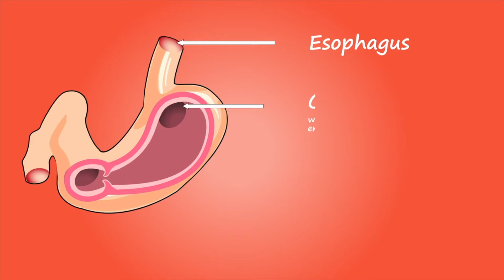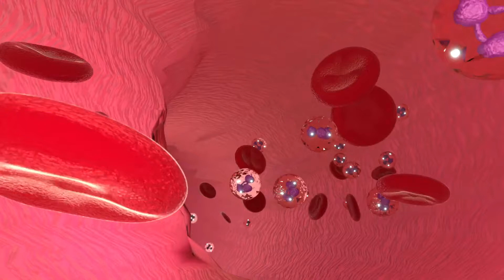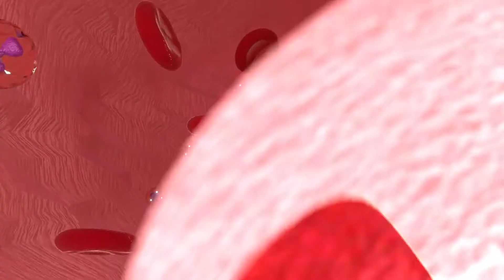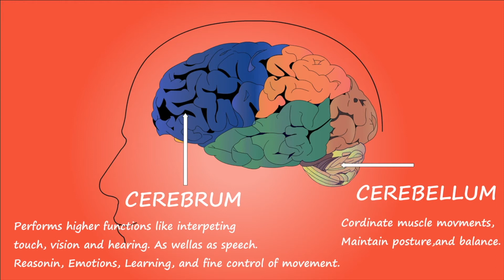Akşamları 1 Tabak Dereotu Vücudunuza Bunları Yapıyor | Dereotunun Faydaları Ve Zararları Nelerdir?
Bu günlerde, dereotunun faydaları nelerdir? Ve dereotu neye iyi gelir? Gibi sorular almaktayız. Bu videomuzda, dereotu nasıl tüketilmeli? Ve dereotunun nelere faydası var? Benzeri konulara değindik. Bakalım, yoğurtlu dereotu neye yarar? Ve dereotunun zararları nelerdir? sorularının cevapları nelermiş.

00:00 Dereotunun faydaları ve zararları nelerdir?
00:20 Dereotu hangi hastalığa iyi gelir?
00:50 Dereotu gastrite iyi gelir mi?
01:15 Dereotu mideye dokunur mu?
01:50 Dereotu tansiyonu yükseltir mi?
02:15 Dereotu ne kadar tüketilmeli?
02:30 Yoğurtlu dereotu neye iyi gelir?
02:50 Dereotu kilo verdirir mı?
03:15 Dereotu çayı nasıl yapılır?
03:30 Dereotu insanı zayıflatır mı?
03:50 Dereotu reflüye iyi gelir mi?
04:15 Dereotu ödem attırır mı?
04:30 Dereotu ne kadar tüketilmeli?
04:50 Dereotu tiroide iyi gelir mi?
05:15 Dereotu kürü nasıl yapılır?
05:30 Şeker hastaları dereotu yiyebilir mi?
06:30 Dereotu kolesterolü düşürür mü?
06:50 Dereotu bağırsak çalıştırır mı?
07:15 Dereotu zayıflamada nasıl kullanılır?
07:30 Dereotu neye iyi gelir Saraçoğlu?
07:45 Dereotunun zararları nedir?
08:00 Dereotu metabolizmayı yavaşlatır mı?
09:15 Dereotu gaz yapar mı?